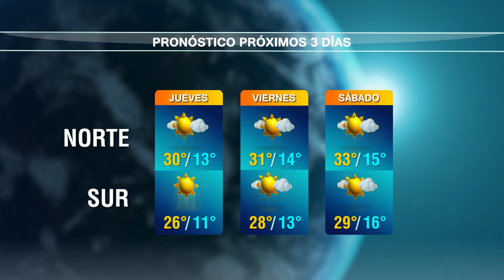Pronóstico del tiempo para las próximas 72 hs. del profesor José Serra